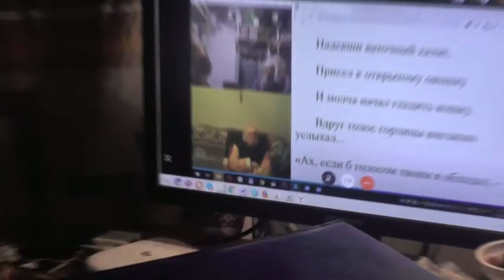Пусть, может быть, и не совсем, но размолотили кузницу сатаны. 24. 12. 2019